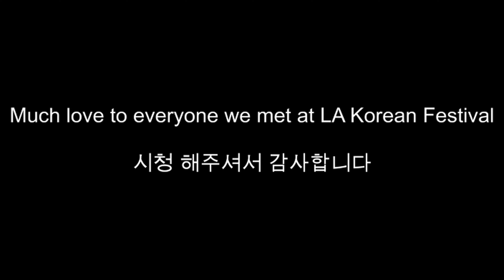Koda Corvette Live on the LA Korean Festival Main Stage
Live performance and behind-the-scenes clips from the LA Korean Festival, opening up for K-pop girl group Playback and DJ duo Geragida at Seoul International Park.

Dancers: Averi Yorek @averiyorek, Jaycy Hernandez @jaycyhernandez
Guitarists: Kristian Silva @titansilva24, Sam Lee @taebot
Choreography by: Anthony Carr @amountboykanec and J Stylz @_jstylz_ms

Thanks to our amazing subs on this show, Jaycy and Sam, as well as the OGs Averi and Kristian and the whole team! It was awesome meeting fans from different cultures and an honor to open up the LAKF Night Concert in the lineup with Playback and Geragida!
-Koda